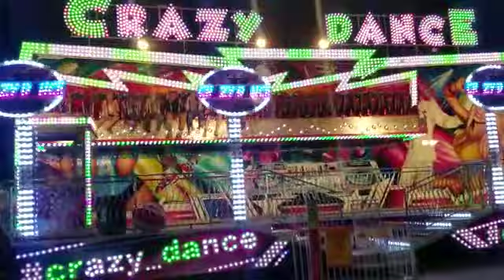Feria del 5 de Mayo,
Mayo 5 2018 sabado